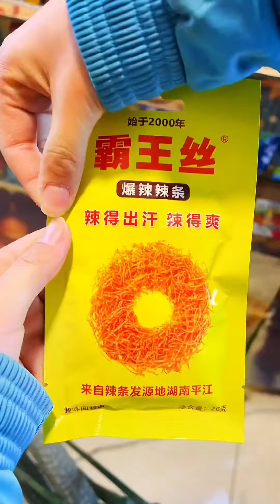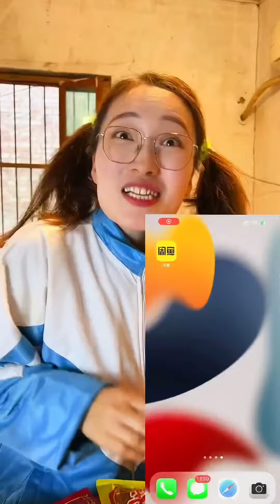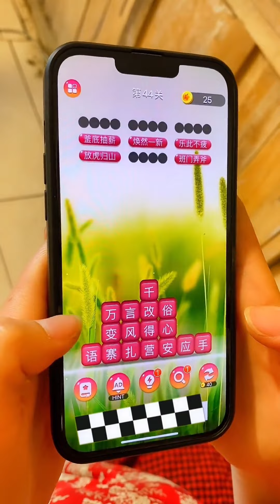還記得童年小賣舖嗎？小賣舖老闆娘賣的大辣片變成小辣片了！ 這可怎麼辦才好！童年回憶